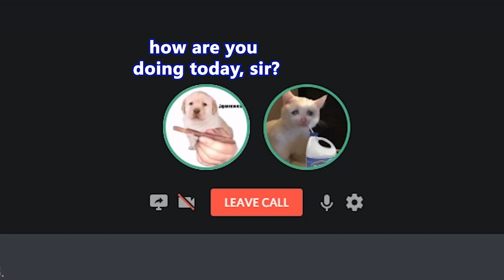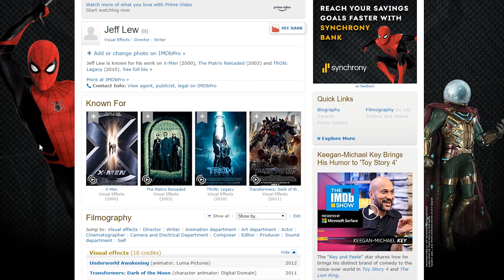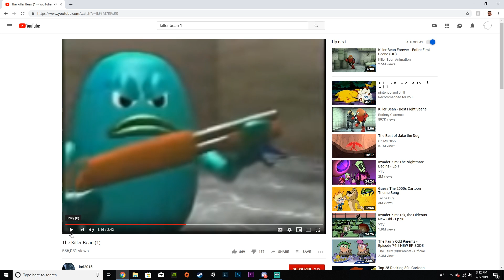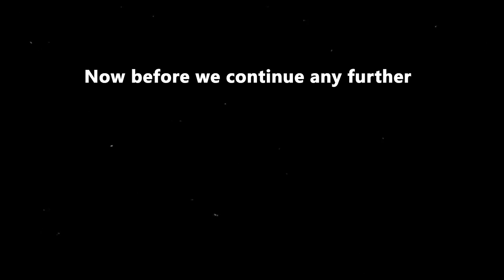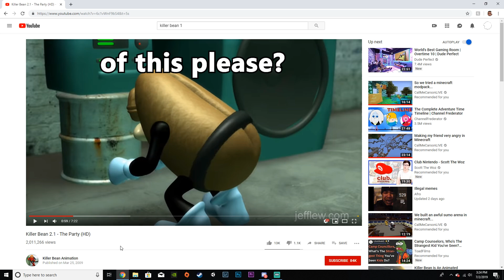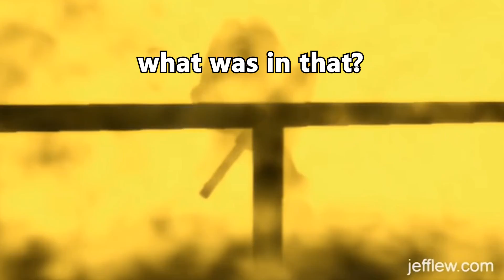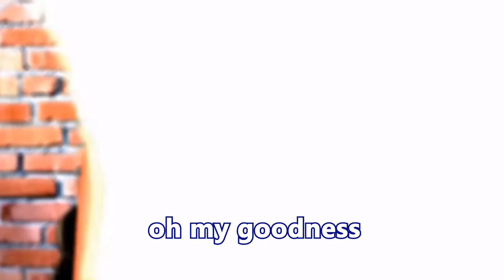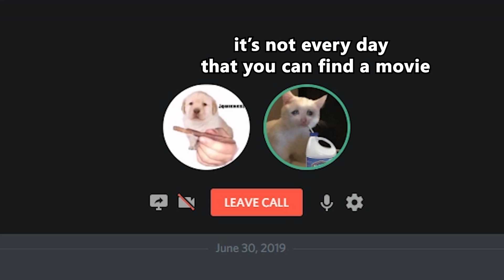The ORIGINAL Killer Bean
Killer Bean radiates swag and you should feel ashamed that you're not him.

Huge shoutout to Fallen Inc. for the sick into music.

Songs:
Allegedly - Fallen Inc.
Busta Rhymes Goes To The Wii Shop Channel